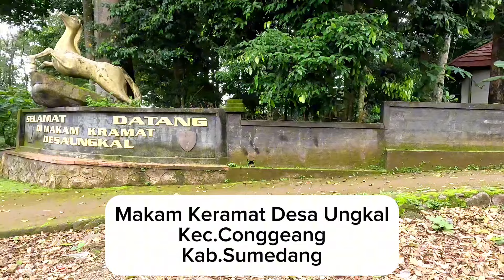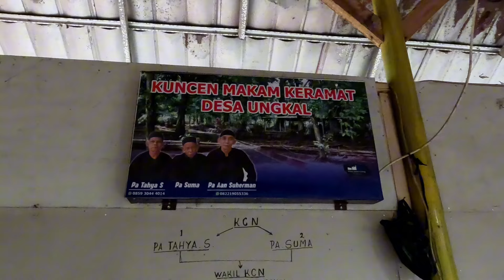Makam Keramat Ungkal Makam Kuno Prajurit Mataram Di Sumedang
Terdapat 4makam keramat di lokasi makam ini, yaitu prajurit mataram yg gagal melaksanakan tugas menyerang batavia akhirnya memilih berdiam di wilayah hutan Sumedang.
Jika mereka pulang ke Mataram, maka prajurit yg gagal melaksanakan tugas mendapat hukuman yaitu dibunuh.

Lokasi :
Desa Ungkal
Kec.Conggeang